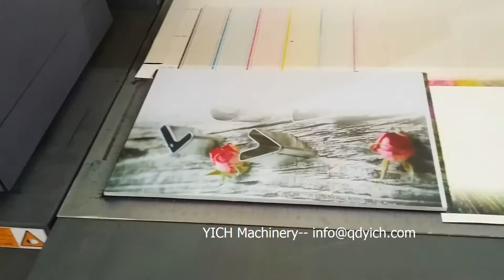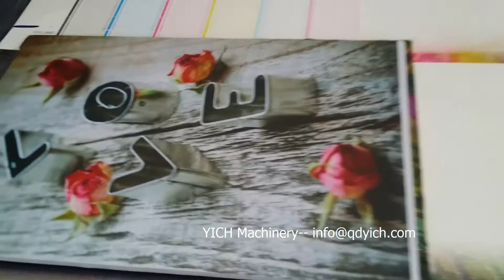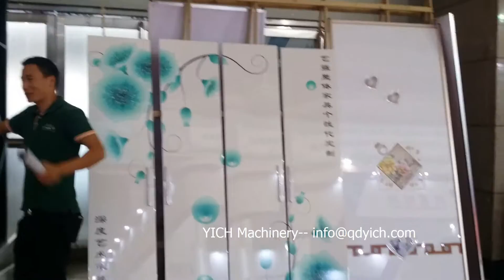2016 New Design-- UV Laser Printer/3D marble Laser Printer --- YICH Machinery--- 008618660298427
2016 New Design UV Laser Printer Machine for wood, mdf, glass, ceramic tiles, marble, etc. wall cladding, ceiling, table panels, furniture board, cabinet board printing.
Any interest welcome to Enquiry !